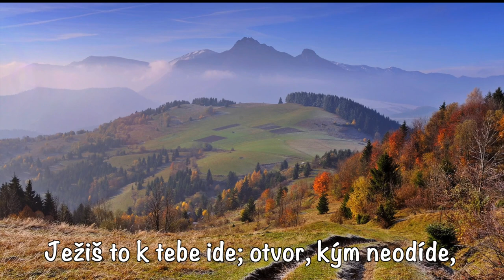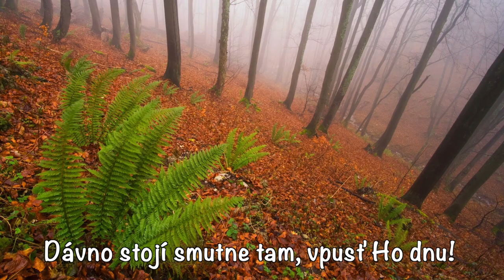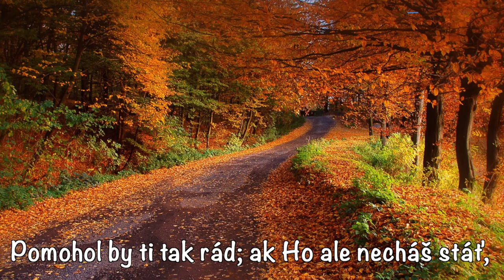Čuj cudzinca pri dverách - D Adámek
1. Čuj cudzinca pri dverách! Vpusť Ho dnu!
Lásku nesie, nemaj strach! Vpusť Ho dnu!
Ježiš to k tebe ide; otvor, kým neodíde,
bo už viacej nepríde. Vpusť Ho dnu!

2. Či nečuješ Jeho hlas? Vpusť Ho dnu!
Jak milostne volá zas: „Vpusť Ma dnu!“
„Rád by som ti radosť dal, rád u teba večeral!“
Duša, nepôsob Mu žiaľ Vpusť Ho dnu!

3. Dávno stojí smutne tam, vpusť Ho dnu!
Pán Ježiš, Syn Boží sám! Vpusť Ho dnu!
Vpusti Hosťa vzácneho; ťarchu hriechu strašného
chce sňať zo srdca tvojho. Vpusť Ho dnu!

4. On vždy ešte klope len. Vpusť Ho dnu!
Otvor, kým nezájde deň! Vpusť Ho dnu!
Pomohol by ti tak rád; ak Ho ale necháš stáť,
raz čo sudcu máš Ho znať! Vpusť Ho dnu!

Duchovné piesne SJB, RS / č. 138

hudba: Edwin Othello Excell
slová: Jonathan Bush Atchinson
preklad: Kristína Royová